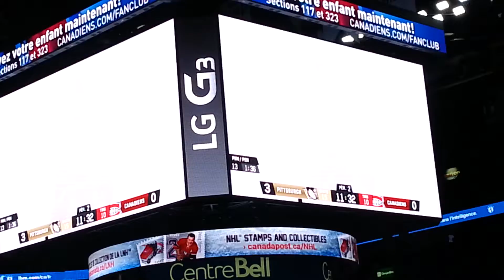2014 11 18 Canadiens Vs Pingouin - Crosby essaye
nothing works tonight
ranger L
Simard encore fort